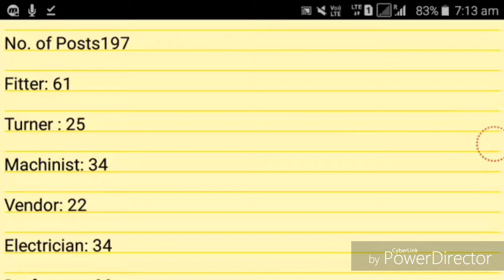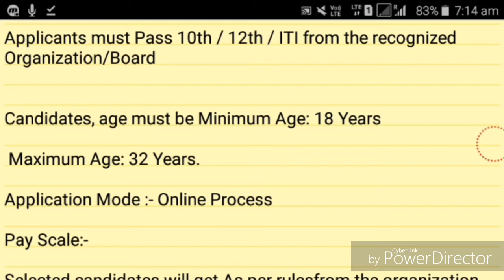BHEL RECRUITMENT 2018 - 19 !! POST 197 !! APPLY ONLINE !!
BHEL Haridwar Recruitment 2018 – 19 Apply Now

Vacancy Details

No. of Posts197

Fitter: 61

Turner : 25

Machinist: 34

Vendor: 22

Electrician: 34

Draftsman: 03

Electronics: 03

Carpenter: 01

Foundry-man: 08

Pattern maker: 02

Fridger & Heat Treatment: 04

Eligibility Criteria for Bharat Heavy Electrical

Essential Qualification

Applicants must Pass 10th / 12th / ITI from the recognized Organization/Board

Candidates, age must be Minimum Age: 18 Years

Application Mode :- Online Process

Pay Scale:-

Selected candidates will get As per rulesfrom the organization.

Job Type :- Apprentice

Selection Process :- Merit List/ Interview